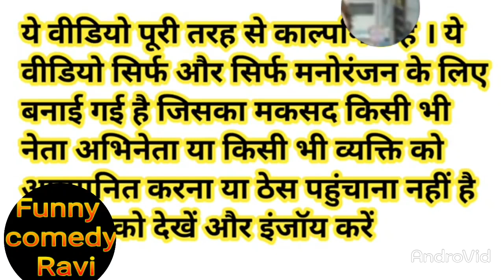मोदी जी योगी जी लालू जी राहुल अखिलेश केजरीवाल की शहर की जिंदगी | City Life Comedy#bhushanravi